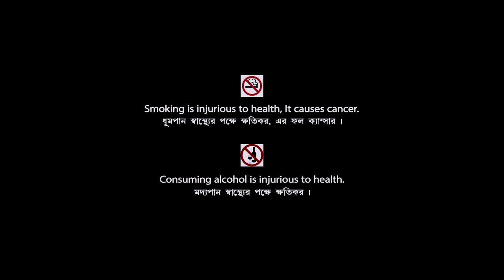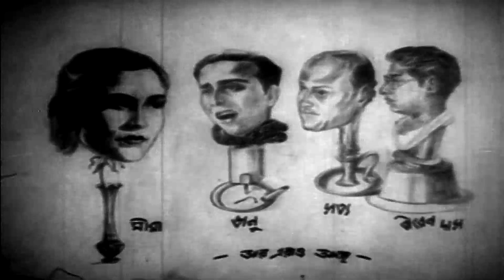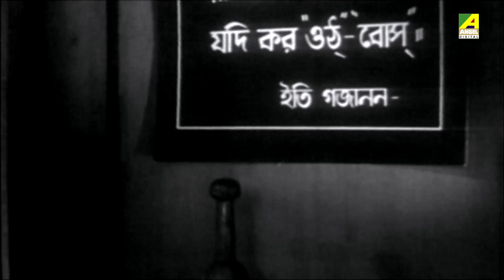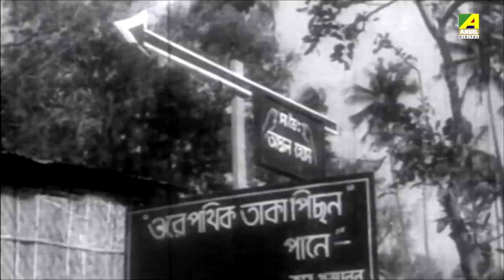Rajat Jayanti | রজত জয়ন্তী | Bengali Movie | English Subtitle | Pramathesh Barua, Pahari Sanyal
Watch the Bengali full movie Rajat Jayanti : রজত জয়ন্তী বাংলা ছবি on YouTube. Directed By Pramathesh Barua, starring  Pramathesh Barua, Pahari Sanyal, Sailen Choudhury, Dinesh Ranjan Das & others.

Movie : Rajat Jayanti
Language : Bengali
Genre : Drama, Classic
Director : Pramathesh Barua
Music Director : Raichand Boral
tarcast : Pramathesh Barua, Pahari Sanyal, Sailen Choudhury, Dinesh Ranjan Das, Indu Mukherjee, Satya Mukherjee, Biren Das, Molina Devi, Menaka Devi

Synopsis::
Rajat, a simple-minded man loves his neighbour Jayanti. His streetwise cousin, Bishwanath, along with Bishwanath's associate, Samir, try to coach him on the mysterious ways of women. At the same time, the two try to get Rajat's elderly and tightfisted guardian Bagalcharan to cough up some money so they can make European-style art film. One day Supta came to Bagalacharan's house and gave Biswanath a cheque of rupees seventy thousand for the film company. Bagalacharan was highly impressed by it. Supta gave a unique advice to Bagalacharan. Bagala's late wife had kept a huge amount of gold ornaments for Rajat's would be wife. Those ornaments were insured. Supta adviced him to steal those ornaments and sells it to Natoraj Samanta. By this Bagalacharan would be a double gainer. He will not only get the money from the insurance company but also get the equal from Natoraj Samanta by selling those ornaments to him. So a plan to eye washes both the insurance company and the police was being chalked out. Natoraj and Raghua, alias Gajanan, were good friends. Those were in jail for six months in the past. But Bagalacharan knew that they were college friends. Bagalacharan in then mean time gave Biswanath ten thousand rupees for the film company. One day the theft of the ornaments was organsed and the was done perfectly under the supervision of Gajanan. Supta was trying to be close to Rajat. Jayanti misunderstood him. In the mean time Bagalacharan came to know the real identity of Gajanan. He parcelled all the ornaments to the town and kept the receipt with Rajat. Having a round table discussion between Gajanan, Natoraj and Supta it was decided that any how they should take the receipt from Rajat, but their plan failed. Rajat locked three of them in a room. Rajat threatened them that he would hand over them police. Supta said that in that case Bagalacharan had to go to jail for stealing the ornaments. Rajat came to Bagalacharan and said that if he didn't settle the dispute of the garden with Haranath, he would report every thing to the police. So Bagalacharan had to settle the dispute. Rajat and Jayanti reunited.